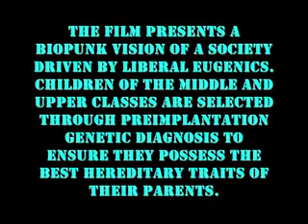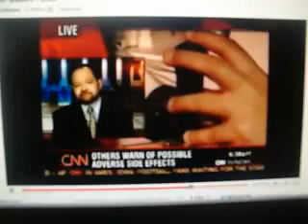Designer Babies- gene discrimination